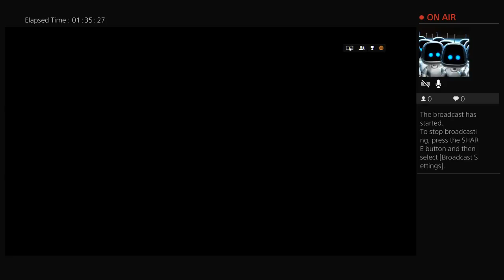asamoah2011's Live PS4 Broadcast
Metro mayhem andy emma